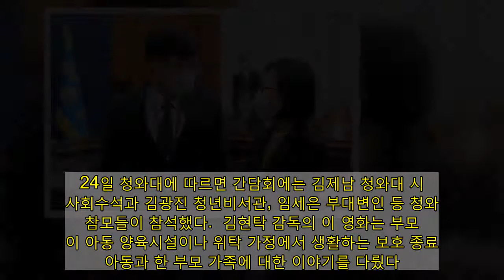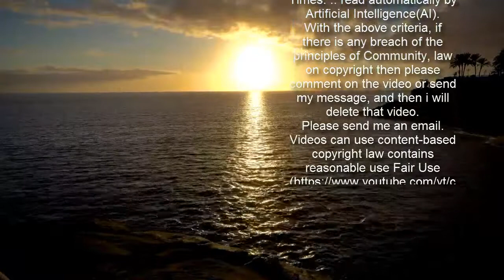​靑 참모진, 영화 ‘아이’ 단체 관람…관계자들과 소통 간담회도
김상조 청와대 정책실장과 김제남 시민사회수석이 19일 청와대에서 열린 국무회의에 앞서 대화하고 있다. [사진=연합뉴스]  청와대 참모진이 지난 23일 보호 종료 아동을 주제로 한 영화 ‘아이’를 관람하고 정책 소통 간담회를 가진 것으로 확인됐다.  24일 청와대에 따르면 간담회에는 김제남 청와대 시민사회수석과 김광진 청년비서관, 임세은 부대변인 등 청와대 참모들이 참석했다.  김현탁 감독의 이 영화는 부모 없이 아동 양육시설이나 위탁 가정에서 생활하는 보호 종료 아동과 한 부모 가족에 대한 이야기를 다뤘다.  간담회는 영화 제작사인 엠씨엠씨와 아름다운재단 주관으로 롯데시네마 에비뉴엘에서 열렸으며, 영화 제작 관계자와 보호 종료 아동와 자립 지원 전담 요원 등 관계자들이 참석했다.  임 부대변인은 관람 후 자신의 페이스북에 “정부는 보호 종료된 청년이 우리 사회의 건강한 구성원으로 자리 잡을 수 있도록 보호와 지원을 위해 더욱 노력할 것”이라고 소회를 적었다.  행사에 참석한 김 비서관은 “대한민국이 발전하고 성장하면서 이제 독지가의 선의, 지자체의 선의로 보호 종료 청년을 지원하는 시대를 넘어 국가의 책무가 어디까지인지 성찰해야 할 때”라고 말했다고 임 부대변인은 전했다.